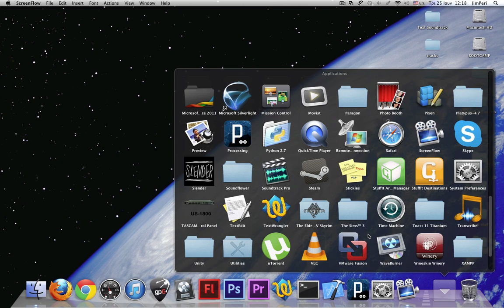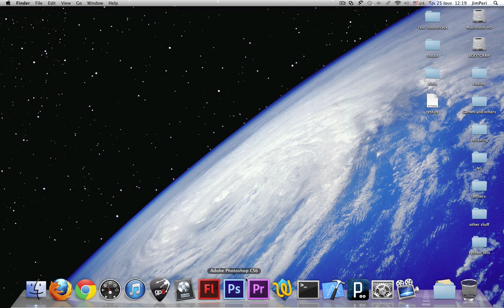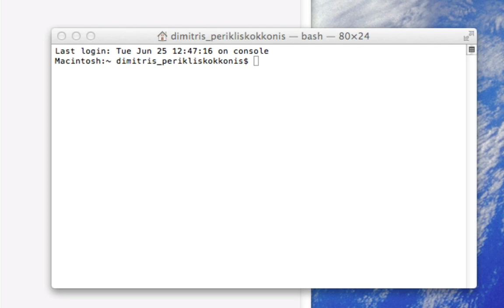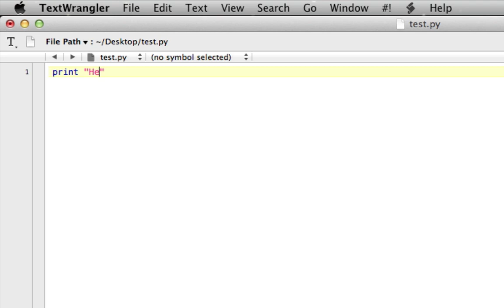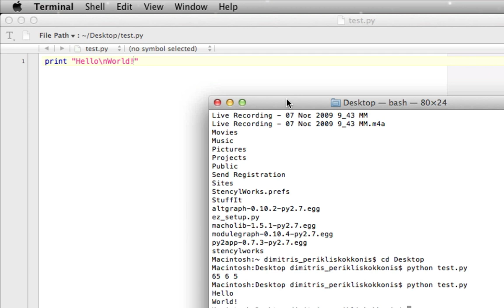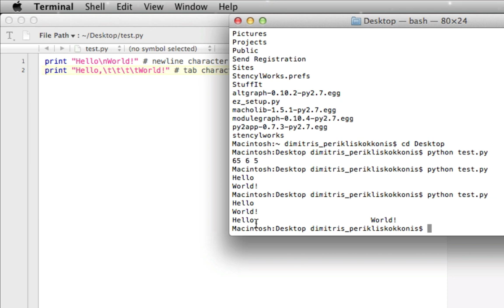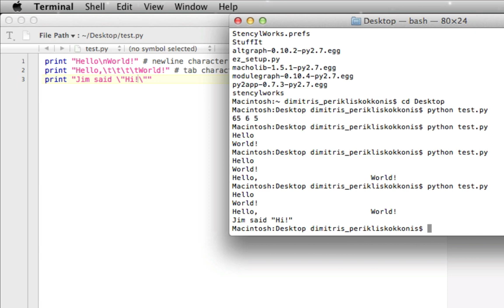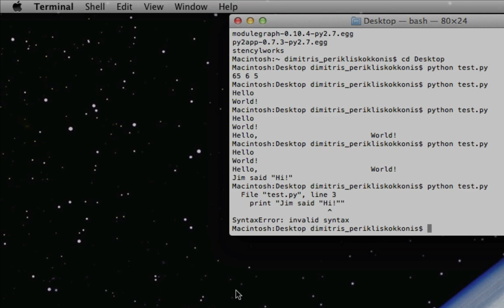Console/Terminal - Μαθήματα Προγραμματισμού σε Python #3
Το τρίτο μάθημα της σειράς. Σε αυτό το βίντεο μαθαίνουμε πως να χρησιμοποιούμε το για τους αρχάριους δύσκολο μεν αλλά πολύ πιο δυνατό δε workflow με console ή terminal. Επίσης παρουσιάζονται οι escape characters.